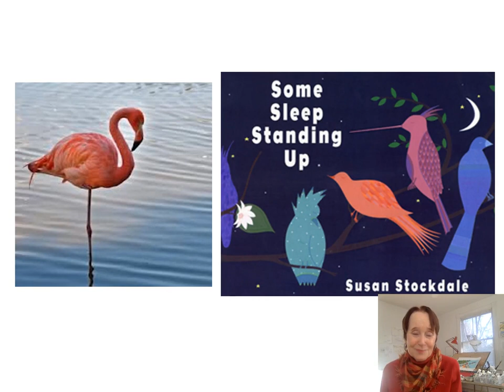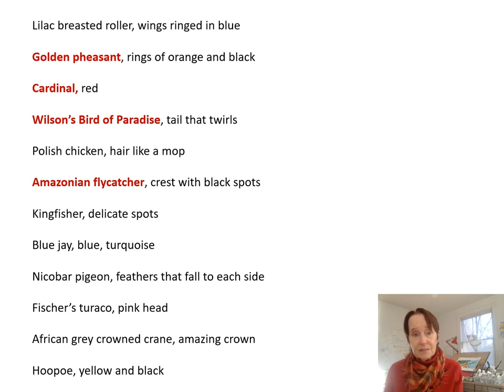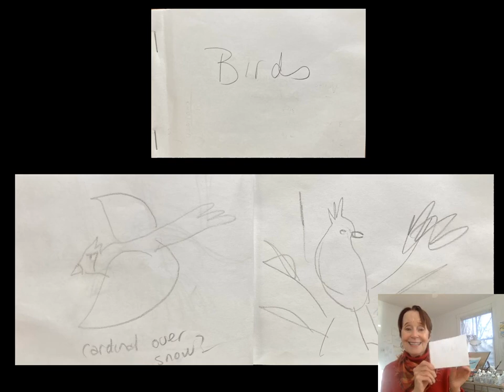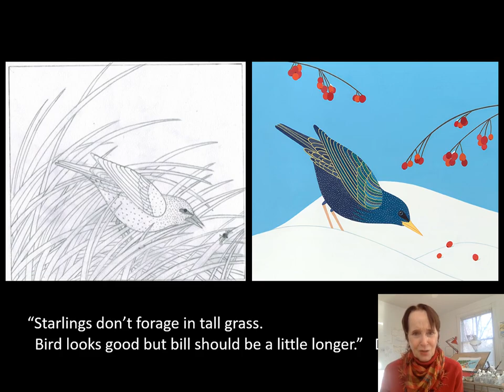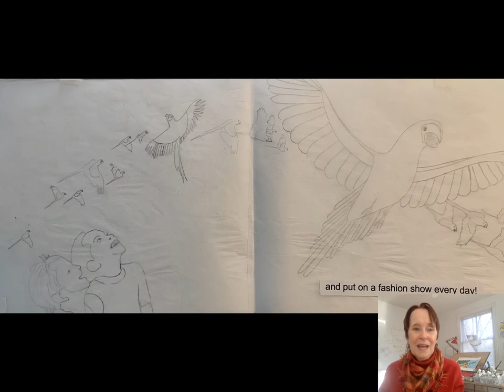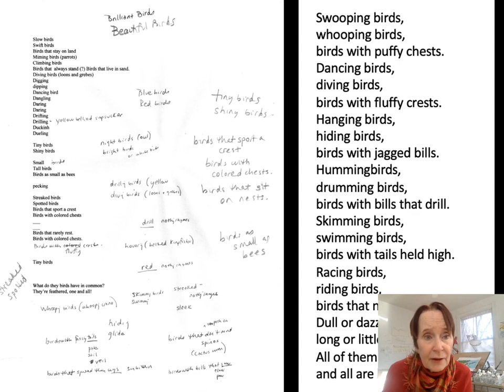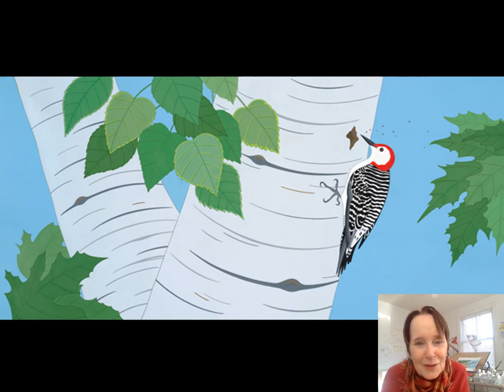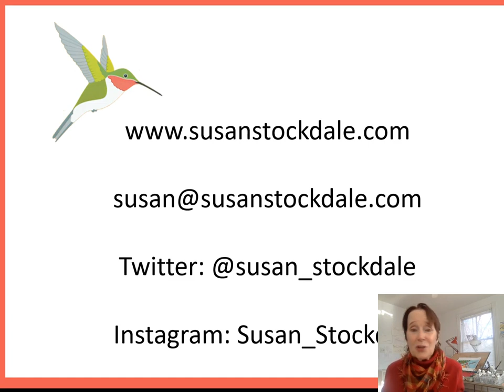Bird Books for Kids! An Author/Illustrator Reveals Her Process: Friday Seminar by Susan Stockdale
Join author and illustrator Susan Stockdale as she demonstrates how she researched, wrote and illustrated her children’s books, Bring On the Birds and Bird Show. Learn how she conducted scrupulous research with ornithologists and traveled to sites like the Galapagos Islands to develop her manuscripts and images. Find out how this former textile designer ensured the visual accuracy of her bird subjects while highlighting their fanciful patterns in her paintings. Discover how her books can be used to open young eyes to the beauty and importance of birds in this engaging behind-the-scenes showcase of her creative process.

Susan Stockdale is the author and illustrator of critically acclaimed children’s books that celebrate nature. Her books, including Fantastic Flowers, Fabulous Fishes, and Stripes of All Types have won a variety of awards such as the ALSC Notable Children’s Book, NCTE Notable Children’s Books in the Language Arts, NSTA Outstanding Science Trade Books for Students K–12, and Bank Street College of Education Best Children’s Books of the Year. Her vibrant illustrations and engaging rhymes elicit praise. The Washington Post wrote, “If the paintings are the feast, Stockdale’s words are the dessert.” Susan lives in Chevy Chase, Maryland.